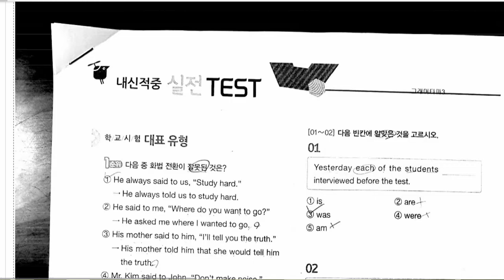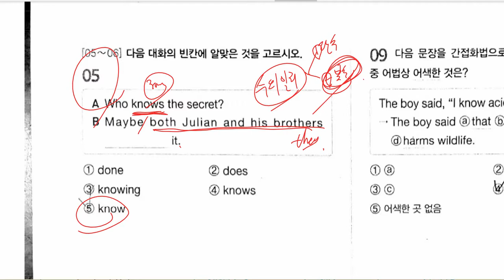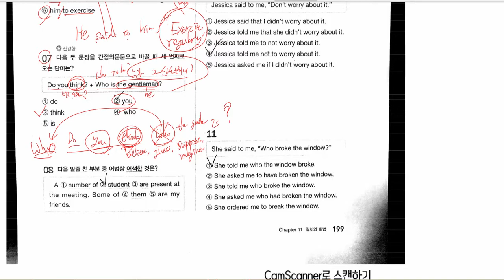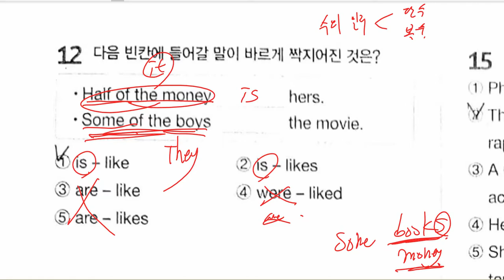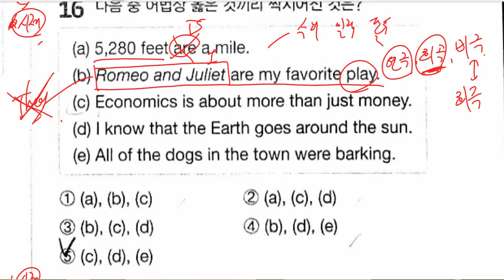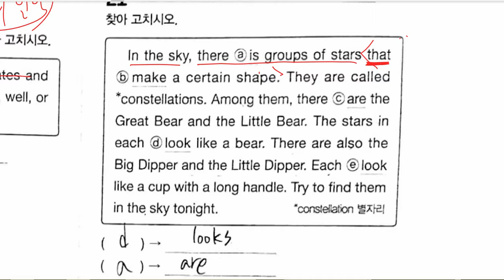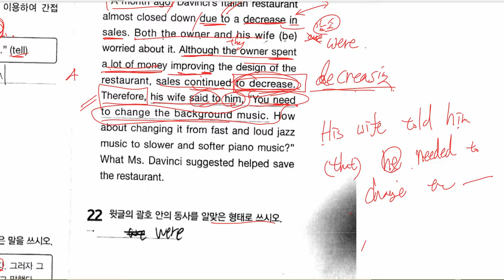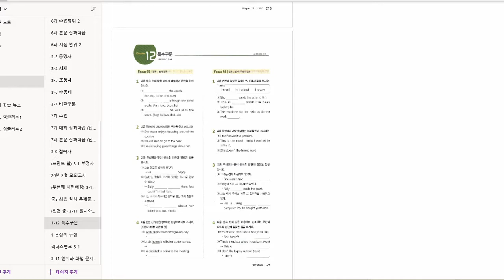중3 2021 01 05 문법 일치와 화법 문제풀이